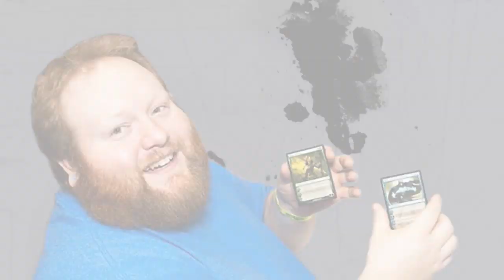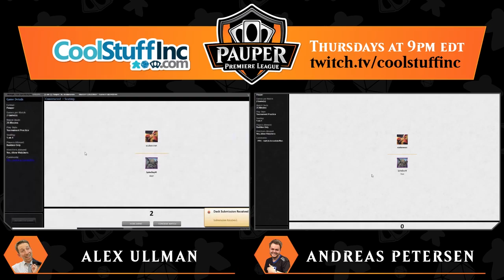Pauper Premiere League: Week 4, Round 2 - Twitch Replay: 8/1/19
Watch the Pauper Premiere on Thursdays at 9 PM EST

Alex Ullman | Black/Green Aristocrats

8 Forest
8 Swamp
1 Pit Keeper
3 Bloodthrone Vampire
4 Mortician Beetle
4 Carrion Feeder
3 Blisterpod
4 Young Wolf
2 Nest Invader
4 Brindle Shoat
2 Golgari Rot Farm
1 Ash Barrens
4 Loam Dryad
1 Nantuko Husk
2 Rancor
2 Tragic Slip
1 Plagued Rusalka
3 Sultai Emissary
3 Winding Way

Sideboard:
1 Life Goes On
1 Slum Reaper
2 Plagued Rusalka
3 Mesmeric Fiend
1 Pit Keeper
2 Falkenrath Noble
1 Festercreep
2 Serene Heart
1 Tragic Slip
1 Weather the Storm

Andreas Petersen | Bogles

4 Abundant Growth
4 Arcum's Astrolabe
4 Gladecover Scout
3 Cartouche of Solidarity
3 Crumbling Vestige
4 Ethereal Armor
4 Armadillo Cloak
4 Ancestral Mask
2 Khalni Garden
4 Rancor
3 Silhana Ledgewalker
4 Slippery Bogle
13 Snow-Covered Forest
4 Utopia Sprawl

Sideboard:
3 Lifelink
1 Gut Shot
1 Fling
1 Electrickery
1 Dispel
1 Gorilla Shaman
1 Cartouche of Strength
1 Ancient Grudge
1 Standard Bearer
1 Pyroblast
1 Flaring Pain
1 Natural State
1 Relic of Progenitus